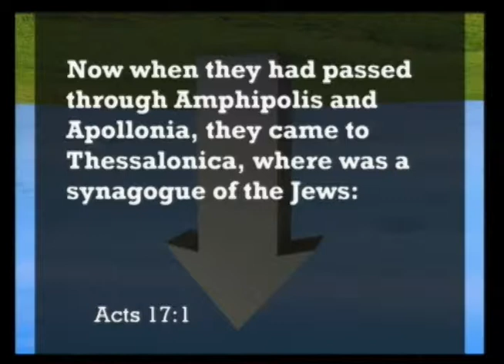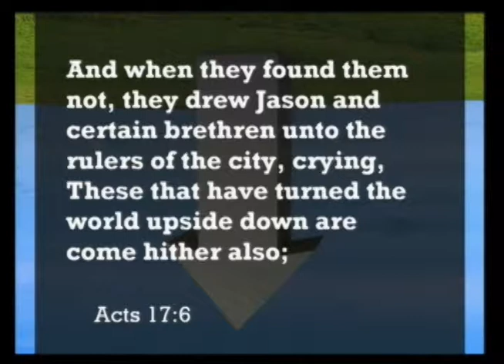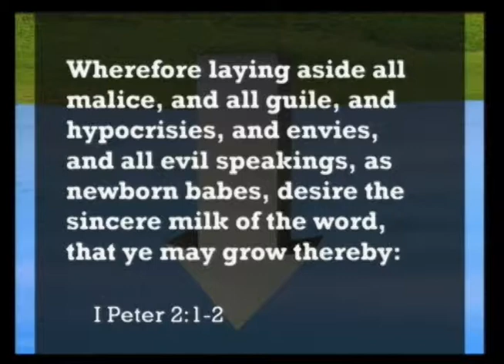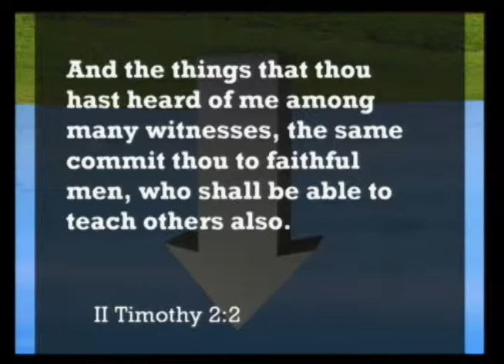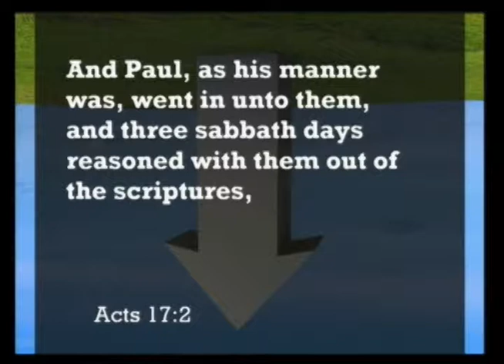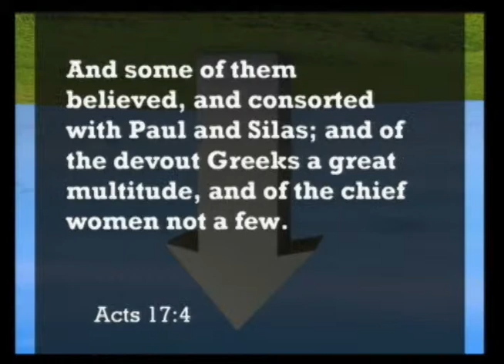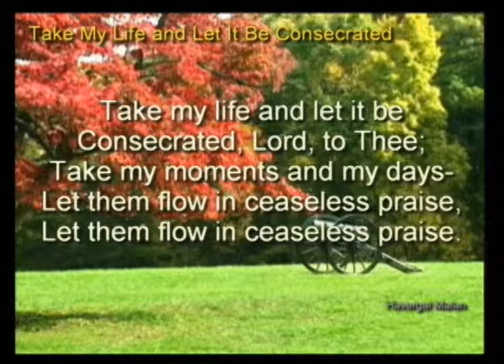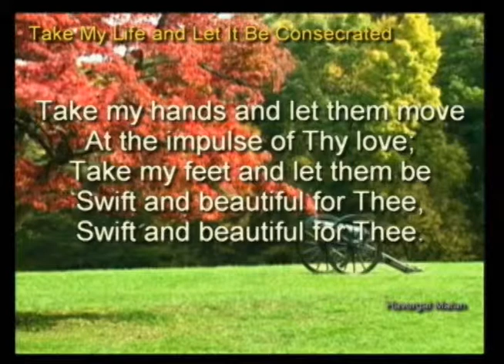5/26/13 Bro. Jeremy Ellis - World Changers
May 26th 2013 Sunday Evening Service at Bible Baptist Church in Mt Vernon, KY. and remember to "Like" us on Facebook to get all your news and Website Updates from Bible Baptist Church.